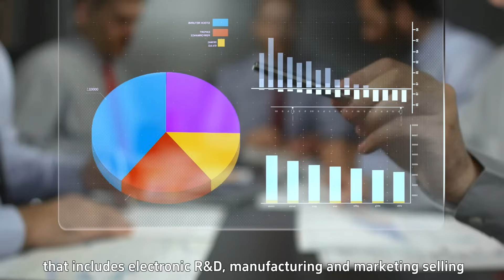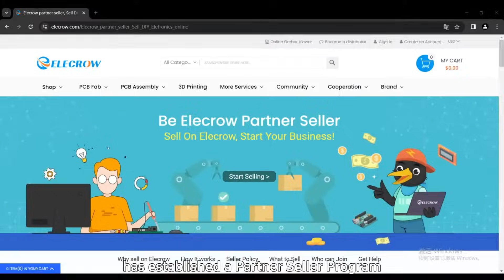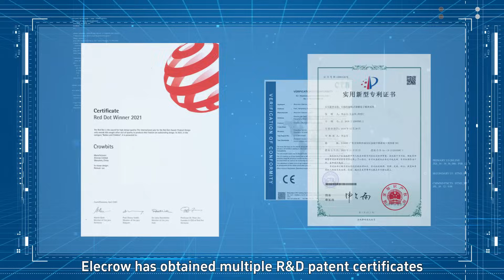Introducing Elecrow: Your Trusted One-Stop Electronic Solutions Partner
Introducing Elecrow: Your one-stop platform for all things electronics! Join us as we dive into the world of Online PCB service, electronic R&D, and manufacturing, empowering the next generation of innovators and makers. Our new promotional video showcases our state-of-the-art circuit boards, sensors, and displays designed to fuel your creativity. With our mission to make making easier, Elecrow has become the go-to partner for global manufacturers, technology enthusiasts, and industry experts.